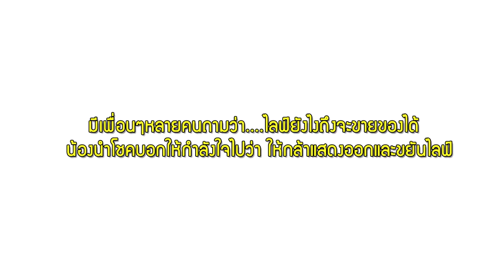พ่อค้าออนไลน์วัย 13 ไลฟ์ขายของมีรายได้หลักหมื่น : เรื่องเด่นทั่วไทย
“น้องนำโชค”เด็กชายชาวยโสธรวัย 13 ปี เห็นมีคนขายของออนไลน์คิดว่าคงได้เงินเยอะ จึงทำตามบ้าง อยากหาเงินช่วยครอบครัว เริ่มต้นลงทุนหลักพันบาท ไลฟ์เป็นประจำหลังเลิกเรียน ทำได้ไม่ถึงปีมีรายได้เดือนละ 15,000-20,000 บาท แนะเคล็ดไม่ลับแค่มีความกล้าและขยัน